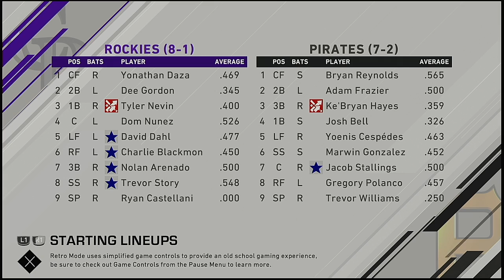MLB 2021 Season 4 5 2021 Colorado Rockies @ Pittsburgh Pirates